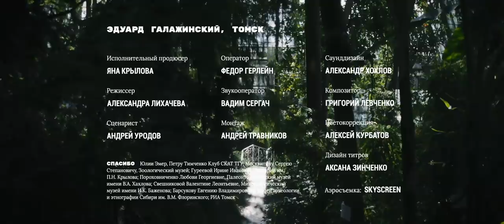Как становятся лидерами?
Как жить свою жизнь вместо того, чтобы жизнь жила тебя? Эдуард Галажинский, ректор Томского государственного университета — о том, что заставляет альпинистов идти в горы, зачем он изучал феномен лидерства и почему только 3-15% людей в самых разных культурах могут взять ответственность за свою жизнь.